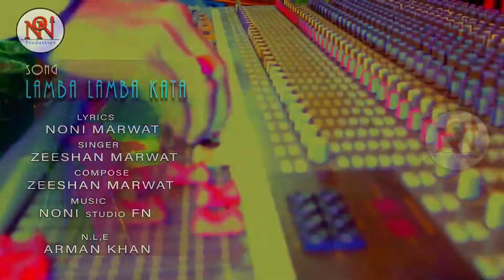Pashto New Tappy 2023 Zeeshan Marwat Lamba Lamba Kata Full HD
Published on  15 July 2023  Zeeshan Marwat   Pashto New Tappy

🔥Track : Lamba Lamba Kata
🔥Artist:  Zeeshan Marwat
🔥Dir/Dop: Noni
🔥Editor: noni
🔥Content Manager.. Ulfat Jan Official
🔥Label: Noni production Company